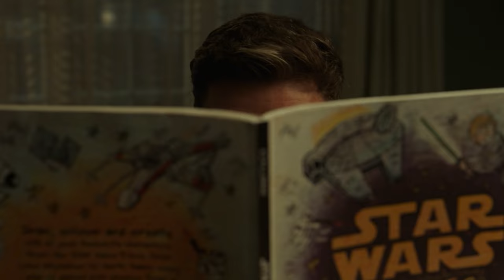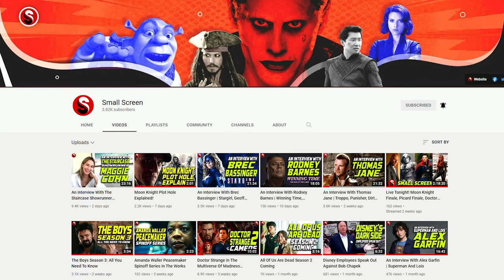Bridgerton's Jonathan Bailey Eyed For James Bond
It’s been revealed to us that MGM Studios is looking at Bridgerton’s Jonathan Bailey to be the next actor to play James Bond. We break down the details we received and why he's being looked at to take over the 007 role.

Produced by That James Guy

Written By That James Guy

Based on the exclusive article by Edward Lauder

Edited By Dan Plum